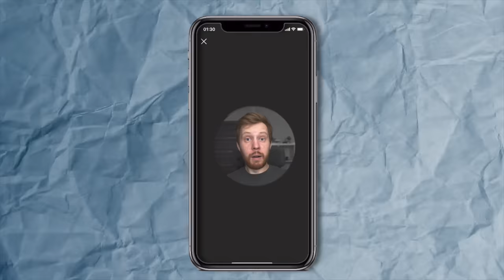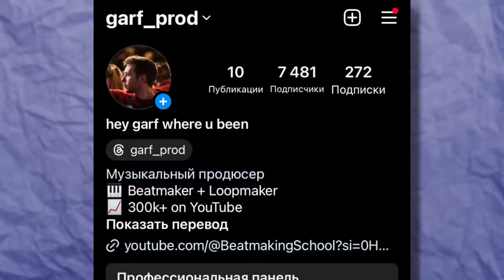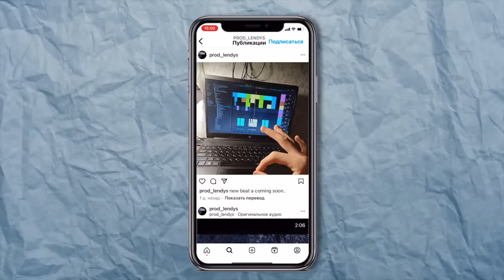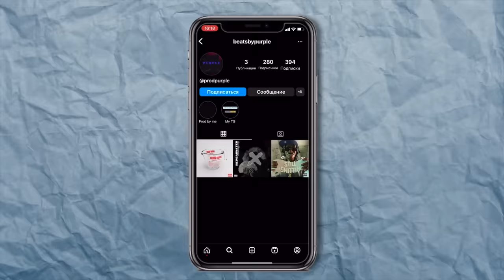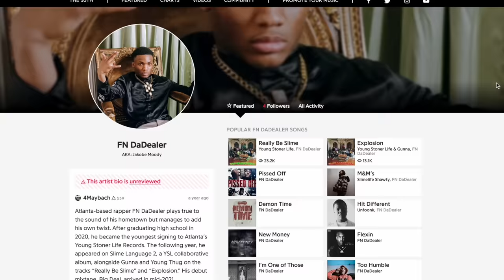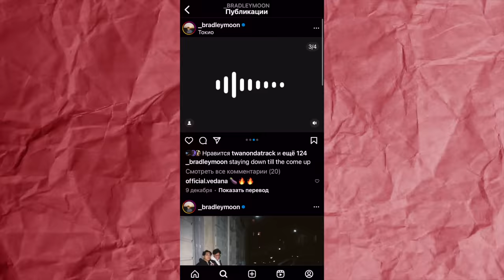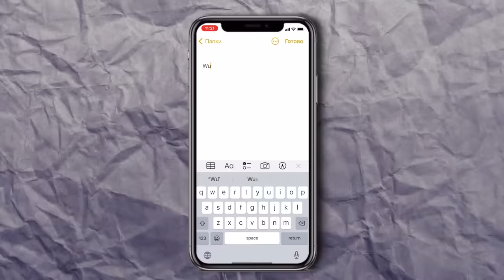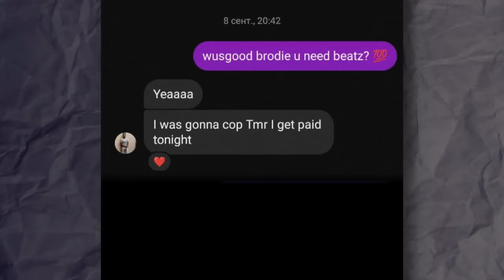ЛУЧШИЙ СПОСОБ НАЙТИ АРТИСТА ДЛЯ ТВОИХ БИТОВ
В этом видео мы будем подробно разбирать как найти артиста для твоих битов, как с ним общаться и что ему написать, чтобы он в итоге записался на твой бит и выкупил его и как вообще битмейкеру оформить свои социальные сети, чтобы продвигать свой личный бренд и стать успешным продюсером с западными плейсами
Мы разберем все стадии общения с репером, в том числе сложные и непонятный сленг, который надо понимать, чтобы твои биты покупали

Таймкоды:
0:00 - Интро
0:17 - Оформление профиля Инсты
3:06 - Новый тег и переоформление профиля
3:55 - Разбор пяти профилей зрителей
8:14 - Как найти артистов
8:41 - Первый способ
9:22 - Второй способ
10:34 - Как я искал артистов
11:03 - Что писать артистам в ДМ
13:45 - Что я писал
14:12 - Сленг американских реперов
15:52 - Полный список сленговых выражений
16:15 - Показываю сниппед на мой бит